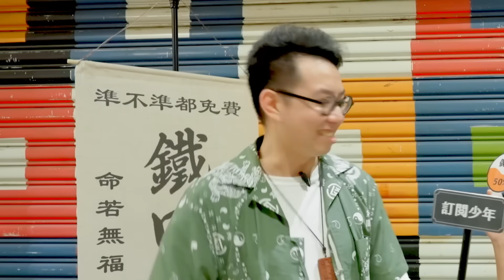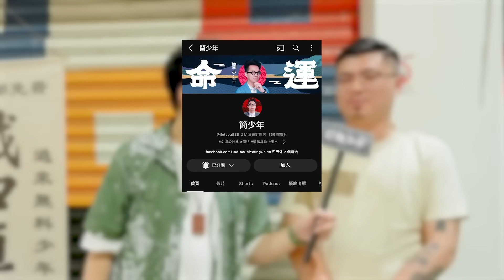看到異性就爆炸！？一眼看出愛吃醋的人？醋桶原來長這個樣子《村裡看相的》EP4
村裡看相首次開放會員現場觀看！老師有辦法一眼認出愛吃醋的人嗎？吃醋的人臉上都有哪些特徵呢？今天帶各位去村裡看相

每週二晚上8:30命運設計系準時開課！
每週四晚上8:30不定時加開課程
加入【好運研究社】即刻享有更多命理相關影片

《簡少年×福祿葫蘆》已於8月30日圓滿完成任務，使用上有任何疑問，請聯繫官方line客服 ＠mazubless

也歡迎加入會員一起探索命理的奧妙喔！

我是簡少年，人稱新創科技圈的國師
是互聯網創業者，也是專業命理看相風水師
我創立了桃桃喜，歡迎至官網體驗超高準度測算
報名簡少年老師命理課程（面相，紫微，風水）

自由自在 Blaire
【LINE】@063zumet